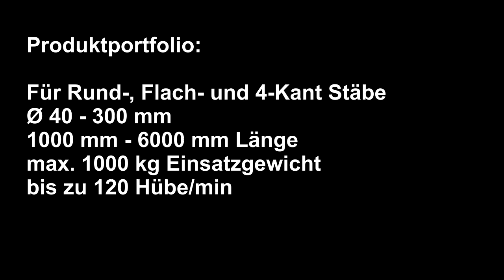ZOLLERN Schmiede - Automatische Fertigung von Rund-, Flach-, und Vierkantstäben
Mit der vollautomatischen Anlage produziert unser Team von ZOLLERN-Sandguss und Schmiede nun Rundstäbe, Flachstäbe und Vierkantstäbe - schneller, genauer und mit weniger Materialeinsatz - in exzellenter Qualität.